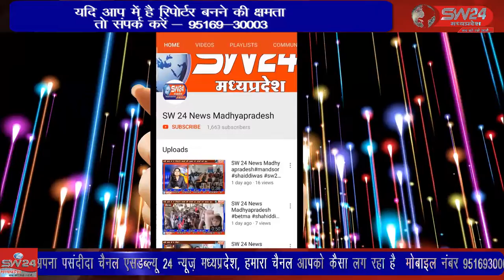SW 24 News Madhyapradesh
ईमानदारी गरीबो के दिल मे ही बसती है ऐसी ही मिसाल पेश की हे घर घर जाकर घरेलु काम करने वाली गरीब महिला ने जिससे रास्ते मे नोटो से भरा पर्स मिला उसे देखकर उठाया बडे बडे नोट देखे मगर ईमान नही डगमगाया । खरगोन से जयंत गुप्ता की रिपोर्ट